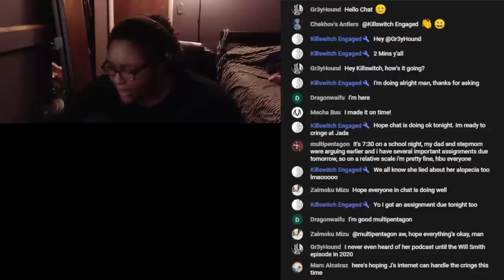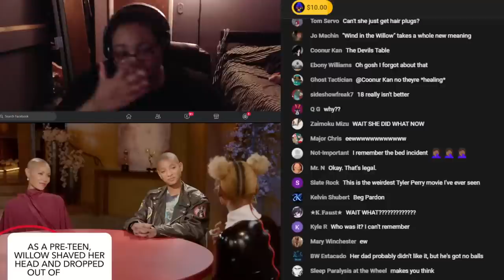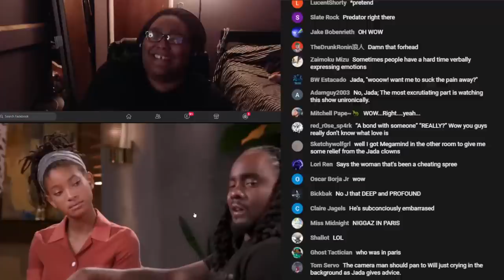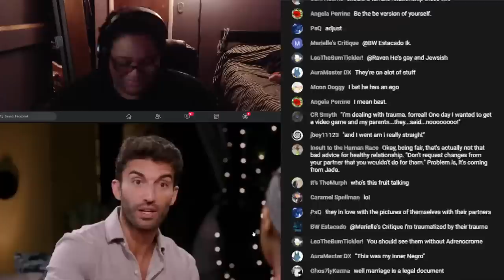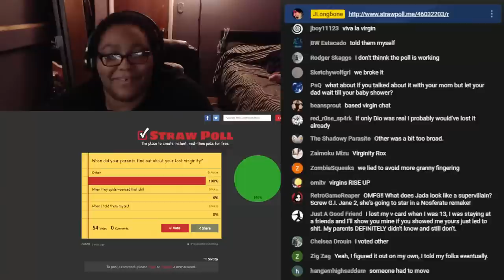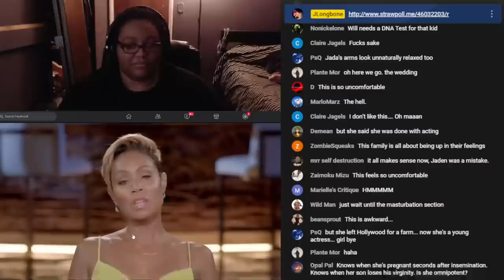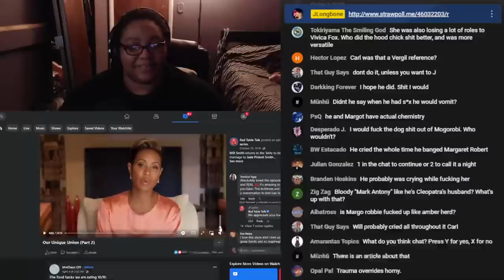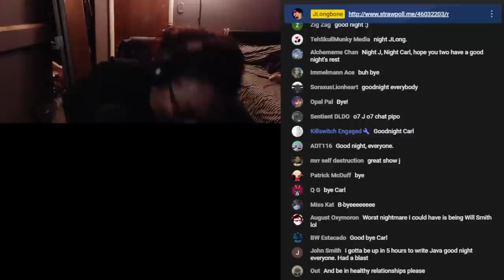NOC #44: Red Table Talk